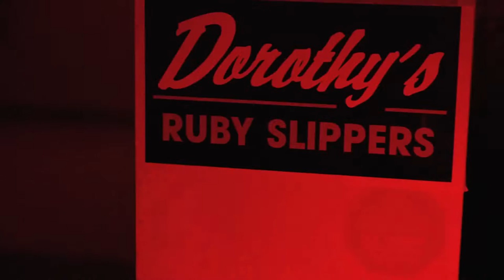FERNTV interview with Morgan White @HOT DOCS Press Conference 2016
This is an interview with director Morgan White of the documentary The Slippers which will be screening at HOT DOCS Canadian International Documentary Festival